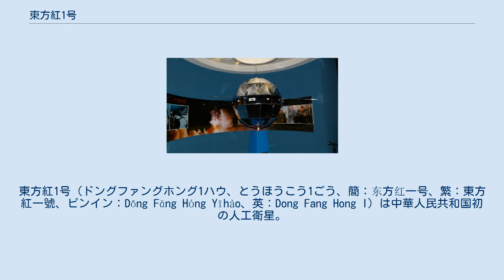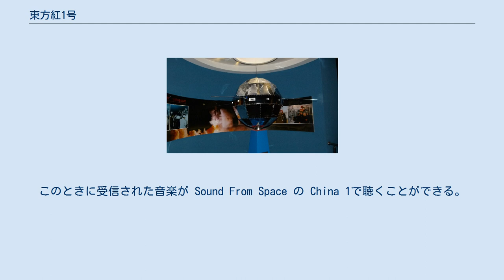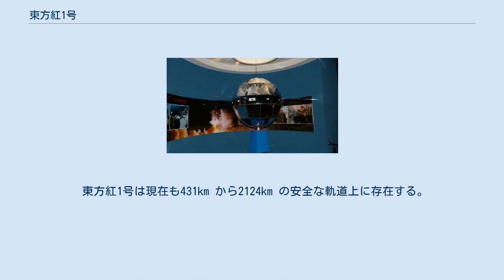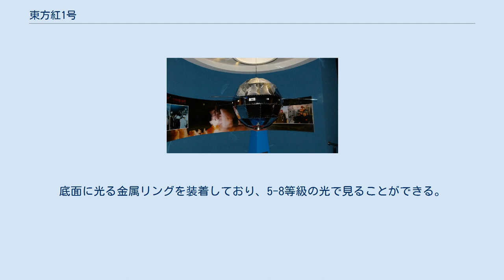東方紅1号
東方紅1号（ドングファングホング1ハウ、とうほうこう1ごう、簡：东方红一号、繁：東方紅一號、ピンイン：Dōng Fāng Hóng Yīhào、英：Dong Fang Hong I）は中華人民共和国初の人工衛星。
東方紅人工衛星計画の一環として1970年4月24日に打ち上げられた。
この衛星によって中国は世界で五番目の人工衛星打上げ国となった。
なお、英語圏では China 1 、 Chicom 1 などと呼ばれることもある。
 1958年、毛沢東が「我々も人工衛星をやらなければならない」と提唱した。
中国経済が好転し始めた1965年6月、1970～71年に最初の人工衛星を打ち上げることを決定。
銭学森の指示の下、開発が進められた。
 1970年4月24日21時35分、内モンゴル自治区西部の酒泉衛星発射センターから、長征1号ロケットにより打ち上げられた。
ロケットとの切り離しも正常に行われ、21時48分に予定通り軌道に乗った。
 通信機を搭載しており、26日間毛沢東を称える歌、東方紅を宇宙から配信した。
これは日本でも受信可能だった。
このときに受信された音楽が Sound From Space の China 1で聴くことができる。
 東方紅1号の主な目的は人工衛星技術の試験と、電離層と大気層の環境観測であった。
東方紅1号は球状な72面体の形をしており、重量は173kg、直径は1mあった。
この173kgという重さは、その国初の人工衛星としてでは最も重い。
姿勢制御のため、一分間に120回転し、温度調節のため、外表面は特殊な加工がされたアルミニウム合金でコーティングされた。
球体の中心部には長さが最低2mある4本の超短波ホイップアンテナがつけられていた。
機体の下部はロケットエンジンを積んでいるステージに接続した。
 軌道の近地点は441km、遠地点2386 km。
傾斜角68.55°、周期114.09分。
20日の稼動予定で設計されたが、実際には28日間稼動した。
稼働中、遠隔測定データを地球に送信し続けた。
5月14日に通信は終了した。
 この成功によって中国はソ連、アメリカ、フランス、日本に次いで5番目に独自に衛星を打ち上げた国となった。
 2005年4月21日、中国宇宙技術アカデミーは東方紅1号の設計、製造、監督に関係した技術者たちを集めた。
東方紅1号の誕生の地である北京衛星製造工場はモニュメントとして使用された。
神舟5号有人飛行記念日とのコラボレーションとして、東方紅1号の実物大レプリカをその工場で生産した。
これは北京プラネタリウムで公開された。
 2010年4月23日打ち上げ40周年を記念して、中国航天科技集団公司は北京航天城で「記念“東方紅一号”衛星発射成功40周年座談会」を開催した。
 東方紅1号は現在も431km から2124km の安全な軌道上に存在する。
底面に光る金属リングを装着しており、5-8等級の光で見ることができる。